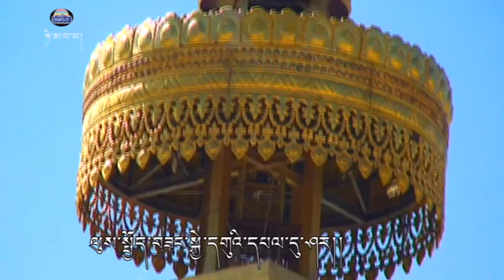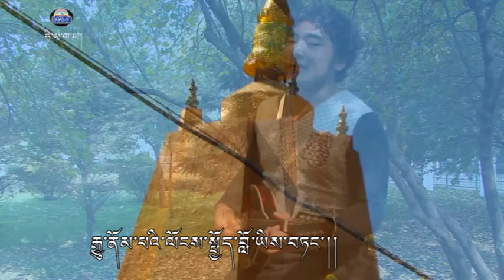མཐུན་སྒྲིལ་གྱི་ལག་རྡང་། Tibetan songs 15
མཐུན་སྒྲིལ་གྱི་ལག་རྡང་།